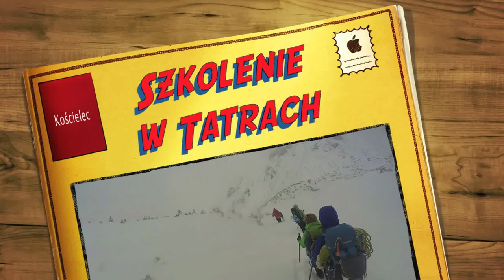Kościelec - Szkolenie w Tatrach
"Poruszanie się w terenie górskim ubezpieczonym" - specjalistyczne szkolenie wspinaczkowe z zakresu wspinaczki sportowej - łącznie 10 godzin lekcyjnych zajęć praktycznych i teoretycznych.